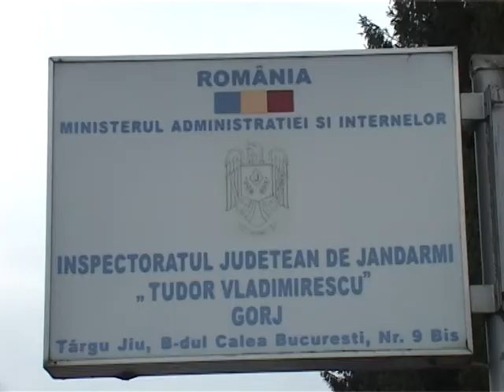Tinerii jandarmi, în practică la IJJ Gorj.mpg